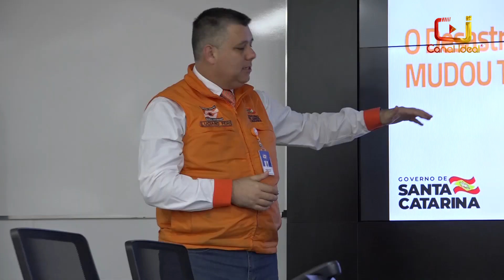Defesa Civil lança serviço de alertas na TV fechada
Em um café com a imprensa nesta manhã foi divulgada a nova ferramenta.